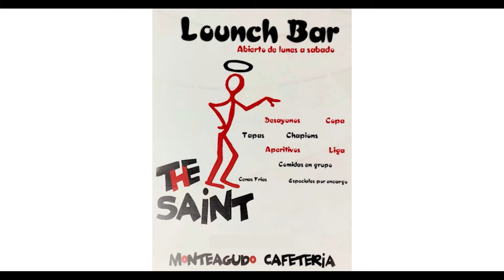Salva Ortega - El Besito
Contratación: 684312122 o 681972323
Salva Ortega interpreta su gran single "El Besito¨, un fantástico tema que te hará bailar hasta que te canses.